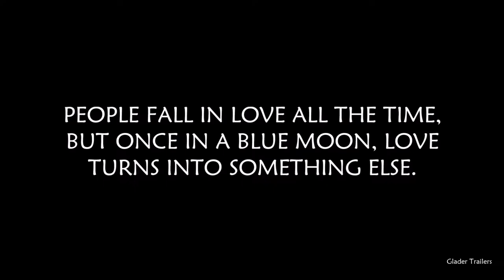Once in a Blue Moon (a wattpad trailer)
Summary: Some sins become too sacred, while some vices become nothing less than a soul-ripping torture.
    Mind is a stage where the darkest sins take place. What if your mind is not in your control?
    Then, who would be blamed for all the sins?
    Orion Simmons never knew that his world would turn upside down over night, leaving him confused with large holes burned through the pages of his memory. The biggest of those lost pieces was Diana Christians, the unique pair of eyes that changed his life forever.
    People fall in love all the time, but once in a blue moon, Love turns into something else.
    A Mystery. A dark Crime.